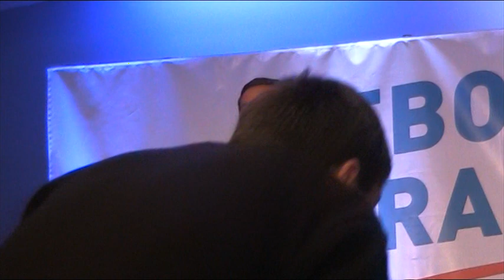Meeting de Nicolas Dupont-Aignan à Cambrai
Nicolas Dupont-Aignan tenait un meeting à Cambrai le 1er avril 2017